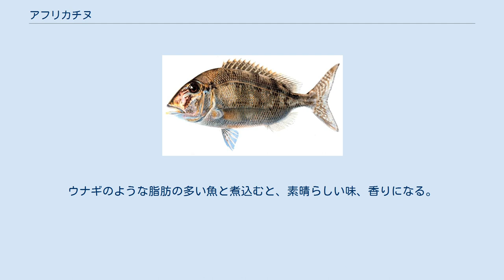アフリカチヌ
アフリカチヌ(Common two-banded sea bream)は、タイ科の魚である。
 体長は約45cmに達し、記録された最大の体重は1.3kgになる。
体色は銀灰色で、鰓付近と尾びれの付け根付近の2箇所に目立つ黒い縦縞を持つ。
また目付近にも、あまりはっきりしない黒い縦縞がある。
通常は背中側に金色の線を持つ。
 唇はやや厚く、各顎には、8つの明るい茶色の切歯を持つ。
地中海西部では10月から11月、地中海東部では12月から1月に出産する。
 荒々しい種であり、多くの固体により構成される群れを作ることがある。
浅瀬では、しばしば他の似た種も含めて小さな群れを作る。
 成体は底生の無脊椎動物、甲殻類、蠕虫、軟体動物等を食べる。
重要な食用魚とみなされている。
 地中海、黒海、大西洋東部のに広く分布し、水深0-160m、特に0-30mに棲息する。
 岩場や砂場、海藻域の海底に棲む。
砂場では、砂を掘る種の後に見られることが多く、彼らの食物の横取りを狙っている。
 しばしば網、梁、延縄等で漁獲される。
地域によって、漁師の重要な漁獲の1つであり、魚市場にも並ぶ。
 スポーツフィッシングでは、しばしば岸またはボート上から、釣り竿、釣り糸、生餌で釣るか、浅瀬で浮きを付けたリグによって釣る。
餌は何でも食べ、小さな魚肉、蠕虫、小エビ、軟体動物、様々なペースト、パン、チーズ等でも釣ることができる。
生きたエビを餌として用いて、ヨーロピアンシーバスやヨーロッパキダイのトローリングの際に混獲されることもある。
 大きな個体は、しばしば水中銃で漁獲される。
 特に大きな個体は、最も味の良い魚の1つである。
オリーブ油、ニンニク、パセリ、レモン汁とともにバーベキューすると御馳走になる。
ウナギのような脂肪の多い魚と煮込むと、素晴らしい味、香りになる。
 小さな個体は、スープや炒め物にする。